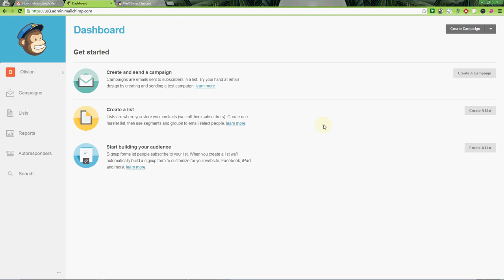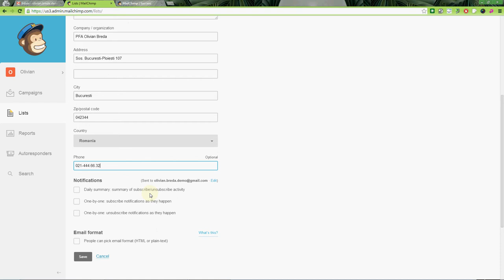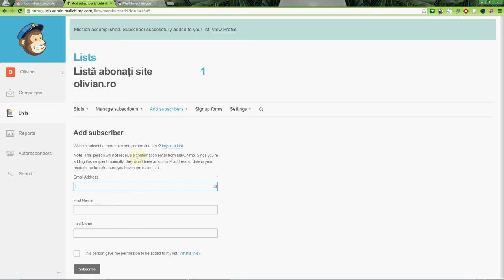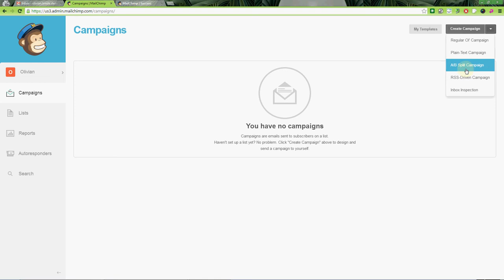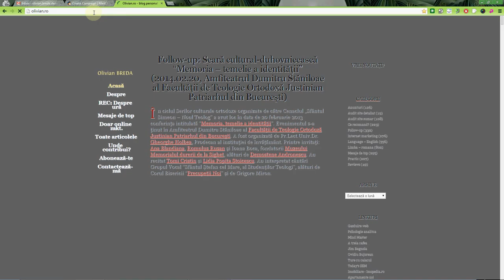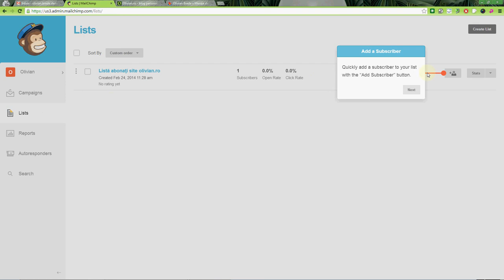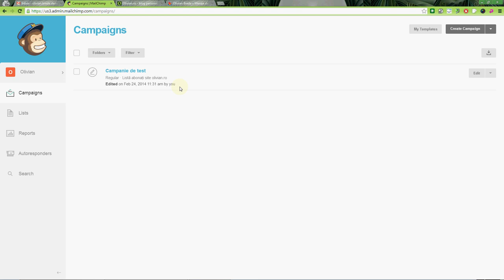Creare campanie MailChimp și gestionare listă de emailuri ințială